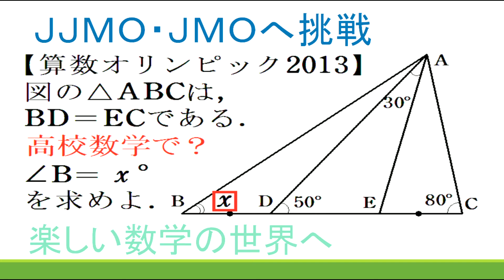#253 算数オリンピック2013 BD＝ECをどう使う？【数検1級/準1級/中高校数学】JJMO JMO IMO Math Olympiad Problems